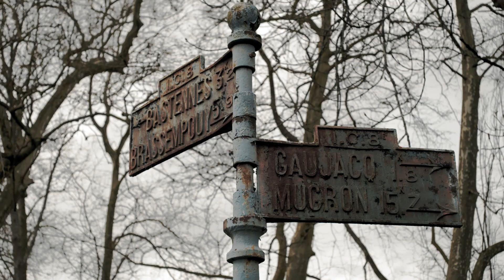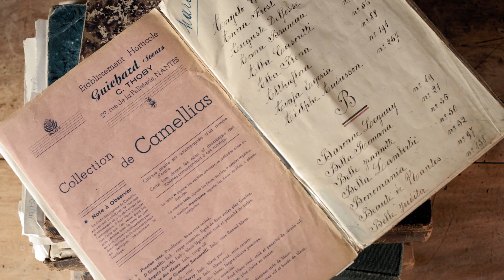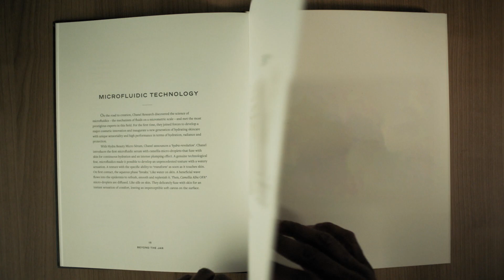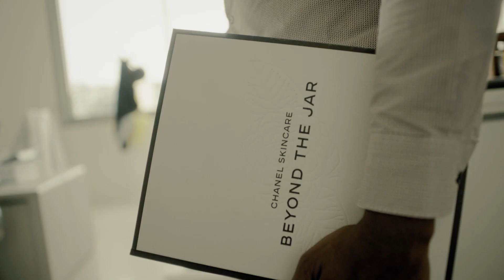BEYOND THE JAR Episode 2 - Camellia Alba, Key Ingredient of the HYDRA BEAUTY Line – CHANEL Skincare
Follow the unique creation process of CHANEL skincare products, from nature to the jar. BEYOND THE JAR Episode 2: Camellia Alba, the plant at the heart of the HYDRA BEAUTY skincare line. Discover the land in Gaujacq where it is hand-grown, as well as the method used to extract its active molecules and their hydrating power.